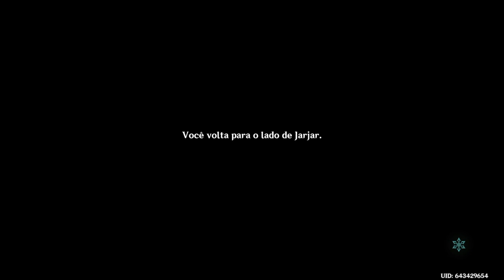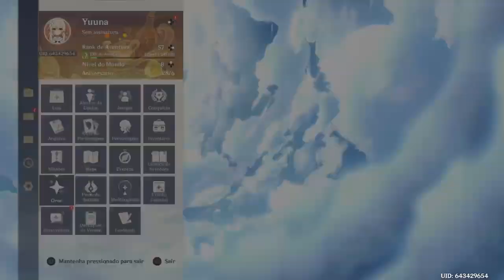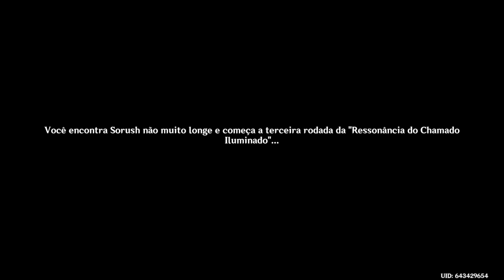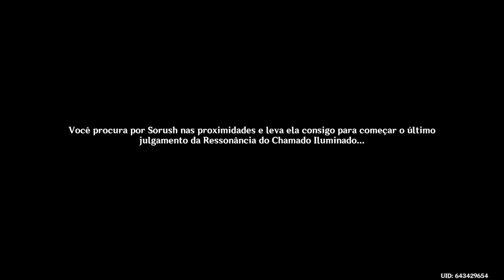Genshin Impact Ps4 Parte 387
Bem e hora de fazer evento.